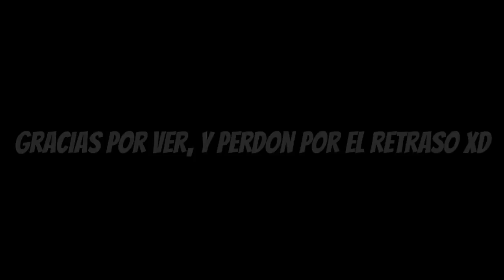Mitosis: The Game - TROLLING "LOS ELVER" COMENTADO - FFA: LITTLE ACCOUNTS - Ft.Polar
Hoy les traigo el tipo de  video que ningun Ytber de mitosis quiere subir, Algo de humor, ya que todos suben jugadas y GLUES, Es hora de cambiarle :3
Espero que te haya sacado una pequeña sonrrisa:3

Quieren mas videos asi?xD7u7

❤Songs Used/Canciones Usadas:

Usen sasham ;-;

❤Me ayudarias bastante compartiendo este video con tus amigos❤

NO OLVIDES:

✔Compartir
✔Seguirme en Twitter (Abajo esta)
✔Dejar tu zetzi comentario

☆Skype☆
gohanndroiid

Mis Namer Tags:

Mitosis: LLGOHIILL

Agar.io: Gohi-⤵

MCPE: zGohii

MCPC: zGohiiSz

ShadowGun: Elver Gudo

¡OZ AMOOOO!♡ Shao:3